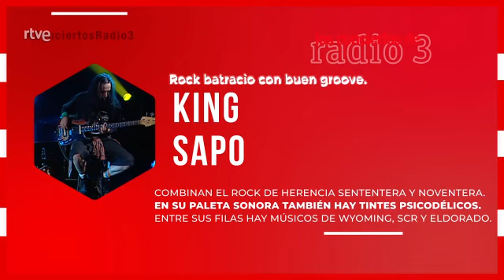King Sapo Los conciertos de Radio 3 2021 06 25